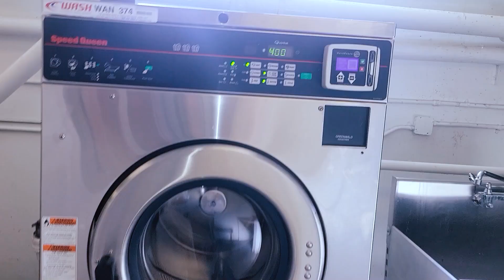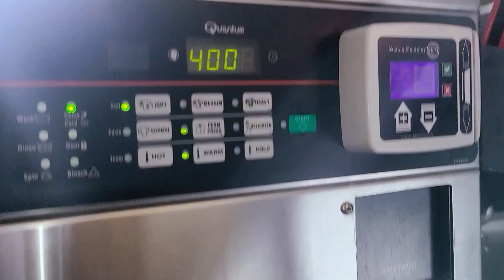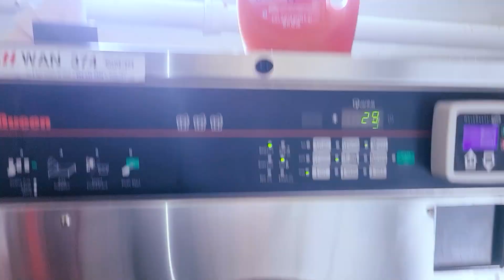Quarantine ala TanderTrans paaaak Happy New Year 10th Vlog